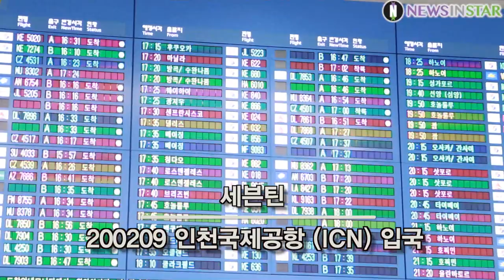200209 세븐틴 호시, 호랑이의 시선과 아이컨택 (SEVENTEEN 인천국제공항 입국)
2월 9일 오후 인천시 중구 운서동 인천국제공항에서 그룹 세븐틴(SEVENTEEN) 에스쿱스, 정한, 조슈아, 준, 호시, 원우, 우지, 디에잇, 민규, 도겸, 승관, 버논, 디노가 월드투어 ‘Ode to You in Manila’ 공연을 마치고 필리핀 마닐라에서 입국하고 있다.

세븐틴,SEVENTEEN,에스쿱스,정한,조슈아,준,호시,원우,우지,디에잇,민규,도겸,승관,버논,디노,인천공항,공항패션,ICN,인천국제공항